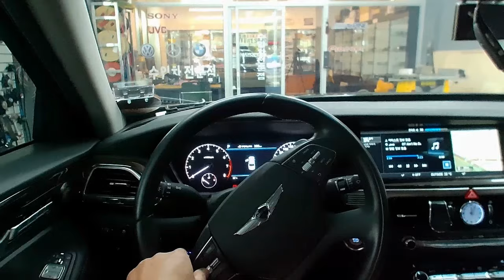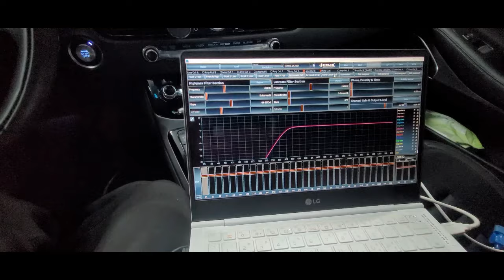eQ900 헬릭스dsp v12 -12체널 dsp앰프 작업 포칼스피커 사운드만들기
35년 카오디오 장인]
저희는 35년 오직 한길만 고집하는 정통 하이파이 업체 입니다